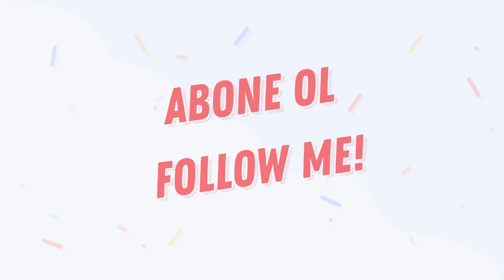“BU KADARI DA OLMAZ” KAR MASKELİ KORONA PARTİSİ!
‘’ Pandemi kurallarını yok sayan 25 kişilik grup önceki gün Maltepe’deki lüks bir villada özel parti düzenledi. Partide sosyal mesafe ve maske kurallarına uyulmadı. Gecenin ilerleyen saatlerine kadar süren partideki yüksek sesten komşular, şikayetçi oldu. Polis, sabaha karşı villaya gelerek partide bulunan 25 kişiye, 3 bin 150 TL ceza kesti. Baskın sonrası villayı terk edenlerin kostümlü halleri objektife yansıdı. Polisi karşılarında gören sinirli kalabalık çıkışta, yüzlerini kapatmaya çalıştı. Olaya şahit olanlar, “Bu kadarı da olmaz” yorumları yaptı. ‘’ (kelebek) Kaynak